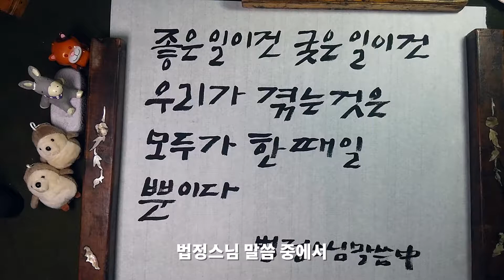수묵화로 보는 법정스님 말씀 (좋은일이건 궃은일이건)